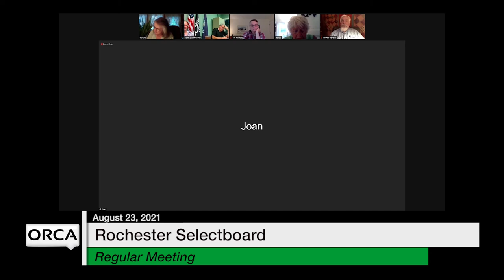Rochester Selectboard - August 23, 2021 [ROS]